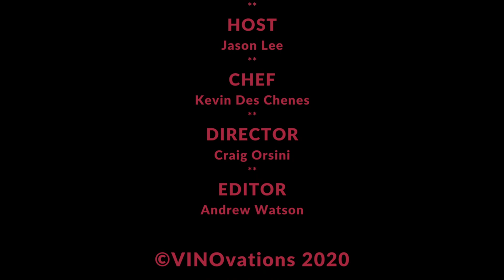VINO Live Season 1 Episode 5 with Food Network Chef Kev D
Welcome to Episode 5 of VINO Live at VINOvations with guest Food Network Chef Kev D! This week we are making Lobster corn fritters with a citrus aioli paired with two of our bestselling chardonnays from California.

Belle Vigne has a brilliant straw yellow hue, and unfurls in the glass with aromas of ripe peach, mango, golden apple, lemon, honeysuckle, and toasted nuts. The palate brims with luscious peach, apricot, guava, and vanilla – culminating in a clean and pleasingly long finish. Although there is marked fruit sweetness (thanks to the amazing vintage), the wine is bone dry. Rich, full-bodied Chardonnay like this tastes delicious with lobster corn fritters, creamy pastas, and roasted poultry (rosemary chicken or maple-glazed turkey are ideal). Or sip it alongside a soft-rind cheese (our go-to is Brie).

Fans of Chardonnay – don’t miss this exclusive release from a 12-time Wine & Spirits Winery of the Year winner and “one of California’s best producers of Chardonnay.” (Wine Spectator) Now owned by the acclaimed Boisset house in Burgundy (home to the world’s finest, and most expensive, Chardonnay), DeLoach fuses its French winemaking heritage with the unique expressions of its premium Sonoma vineyards.

Lobster-Corn Fritter and Citrus Aioli
Ingredients:
- 6oz Lobster meat
- 1½ cup frozen Corn
- 3 cups All Purpose Flour
- ⅔ cup Whole Milk
- 1 tblsp Baking Powder
- 2 Eggs
- 4oz hefeweizen wheat style beer

Directions:
1. Lightly Roast corn until edges are golden brown
2. Drain Lobster meat and rough chop
3. Mix all ingredients until a thick batter forms using a 1oz or 2 oz scoop add batter to a deep pan of canola oil at 350°

For Aioli:
- Mayonnaise
- Stone ground Mustard
- Salt & Pepper
- Lime juice
- Mix all ingredient's and place in a squeeze bottle